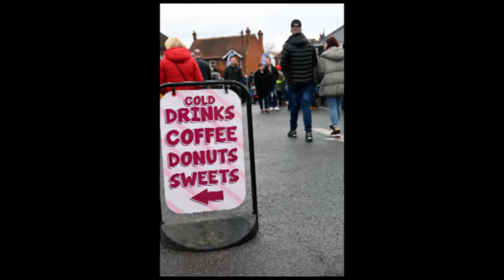Ingatestone Rotary Christmas Fair 2021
A short video recording about what was thought of the Rotary Club of Ingatestone’s Christmas market.  Hold Sunday 11th December 2022 for our next one!